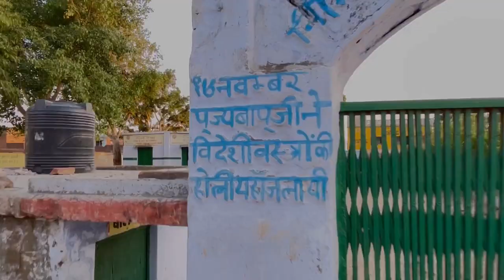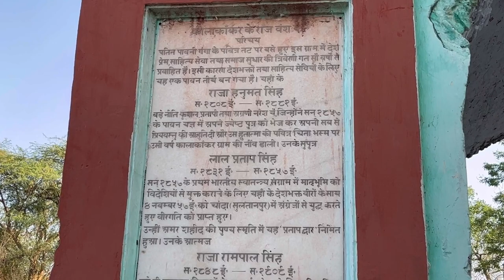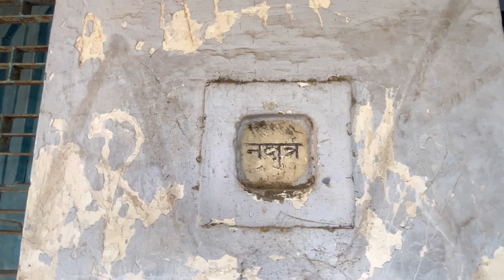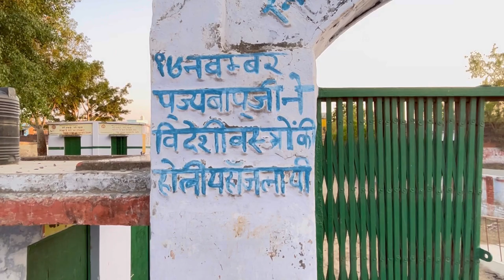Kalakankar Riyasat | Itihasik, dharmik and sahityik Nagri | full visit 🚩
Vlogging 📷

Regular updates🤘🏻

I hope ki aapko vlog achha laga ho 🙏

Don't forget 😉

Kalakankar riyasat
Kalakankar itihas
Kalakankar ka itihas
Raja Dinesh Singh ka itihas
Rajkumari Ratna Singh ka kshetra
Kalakankar Raj ghar
Kalakankar Gandhi ji sthan
Kalakankar hanumat inter college
Kalakankar ghat
Kalakankar
Kalakankar ki kahani
History of kalakankar
History of Raja Dinesh Singh
History of Rajkumari ratna Singh
History
Sumitranandana pant
Kavi sumitranandana pant
Raja Dinesh Singh ka mahal
Rajkumari ratna Singh ka ghar
History of hanumat inter college
Kalakankar black
Kalakankar vikash khand

History of kalakankar :-

The history of this dynasty has been quite glorious.
Majhauli village of Gorakhpur has been the original
place of this dynasty. Walking from there, through
Kantit Pargana of Mirzapur , Rai Homamalla of this
dynasty had built his palace at a place called Uttar
Badgau from Manikpur. There he was coronated in
1193. Much later, when King Hanumat Singh of
this dynasty became the successor, he decided to
make Kalakakar his capital.
Renowned dignitaries like Raja Awadhesh Singh,
Raja Dinesh Singh were born from this family.
Raja Dinesh Singh was a Union minister for a long
time after independence, while his daught
Rajkumari Ratna Singh has also been a Member of
Parliament for several times from Pratapgarh.
Kalakankar of the district also has its own history
in liberating the country from the clutches of
Firangis. Here Mahatma Gandhi himself lit Holi of
foreign clothes. During the freedom struggle, the
Hindi newspaper' Hindosthan' was brought out
from Kalakankar to spread the voice of revolution
to the people. In this, the work of awakening the
people started by publishing the news related to
the freedom struggle and the atrocities of the
British. In this way, the land here wrote the history
of journalism in golden letters in the fight for
freedom. Jawahar Lal Nehru Bal Krida Sthal is near
Kalakankar Primary School located in Kunda Tehsil
.According to the book 'Kalakankar and India's
Freedom Struggle from 1857 to 1947, there was a
platform at the playground, which is still there
today. Mahatma Gandhi during the freedom
struggleReached Kalakankar on 14 November
1929. They held a meeting on the same platform in
the evening. In which it was decided to openly
oppose the British forces. On this day, Gandhiji
collected foreign clothes on the platform itself.
Foreign clothes were collected there by loading
them on bullock carts from nearby areas who were
crazy about freedom. Gandhiji protested against
the British by burning a pile of those clothes.
Experts tell that later the wood with which the
clothes were burnt was auctioned for 500 in that
era. Even today children may not know this history
of Kalakankar, but these things are still roaming
like sweet dreams in the minds of elders. King
Rampal Singh of Kalakankar called' Hindustan' at
the time of independenceStarted Hindi newspaper
named. In which work was done to make the
public aware by publishing the news of British
atrocities. It has been written in the book that the
newspaper was sent everyday at Sirathu station in
Kalakankar Gangapar 'Ab Kaushambi' district.
From there the newspaper was distributed through
trains to Allahabad, Calcutta , Kanpur and other
cities and regions. Raja Dinesh Singh had brought
out an English newspaper called Round the Table
at that time. Many historical aspects of Kalakankar
are found in the book titled 'Kalakankar and India's
Freedom Struggle from 1857 to 1947. It has been
written in the book that on 15 November 1959, on
the second day of burning Holi of foreign clothes,
Gandhiji hoisted the tricolor at the Raj Bhavan. A
fair is held at that place even today on 14th